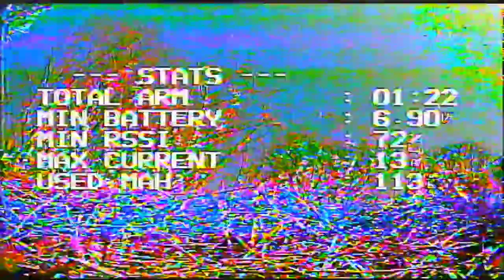Toothpick 3 inch 2S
Kabab 125mm 3 inch X type frame
Mamba AIO fc 25A
XT1104*7500KV
AKK 200mW VTX
Runcam Nano 2.1mm
GF3018 Prop

It weighs 78g. It is heavier than other 3 inch toothpick style. It's because frame is 3mm thick.  And what's more, motors and canopy are also heavy. But it flies stable against wind for 3minutes on 2S 550mAh batts.